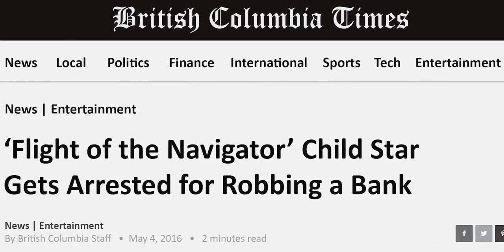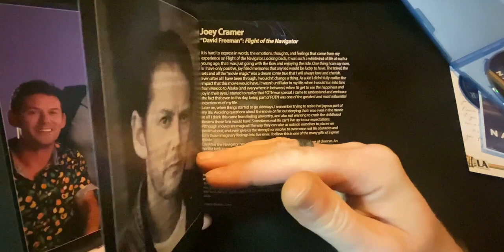Life After The Navigator Documentary Blu-Ray Review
This week sees the highly anticipated release of the 2nd film from Independent film-maker & director Lisa Downs in the Life After series.
Following the very successful Life After Flash, Life After the Navigator takes a look at former child star Joey Cramer and his life after his much loved role in the 1980’s cult classic "Flight of the Navigator".